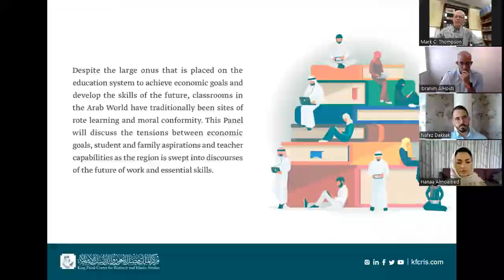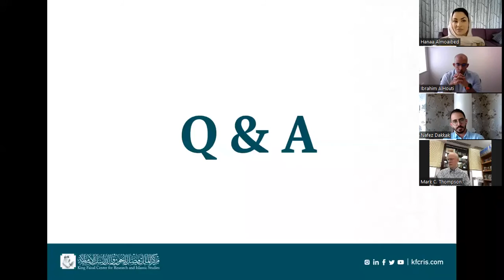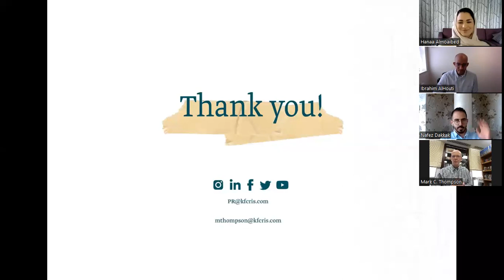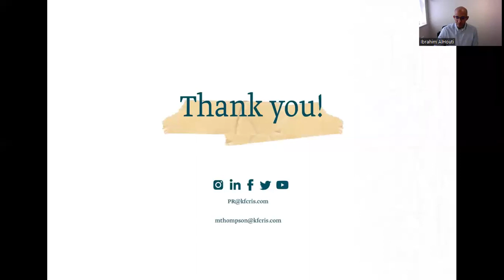إعادة تصور دور التعليم في العالم العربي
١٨ أبريل ٢٠٢٢م